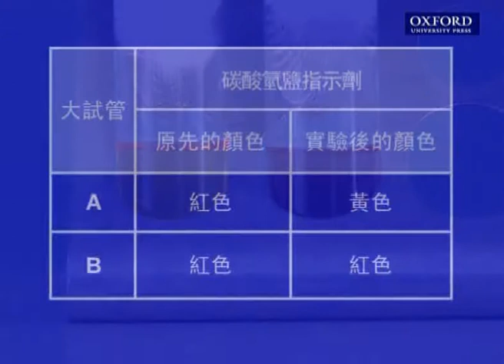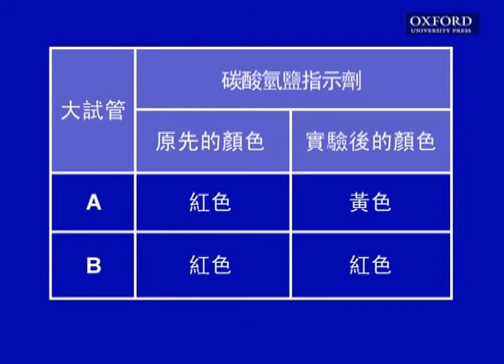實驗21.2 探究萌發種子會否產生二氧化碳